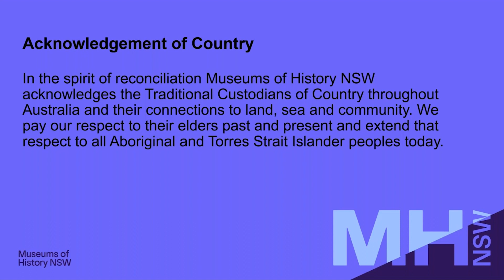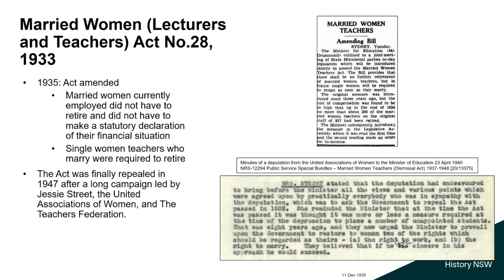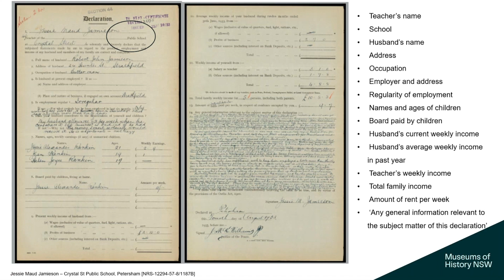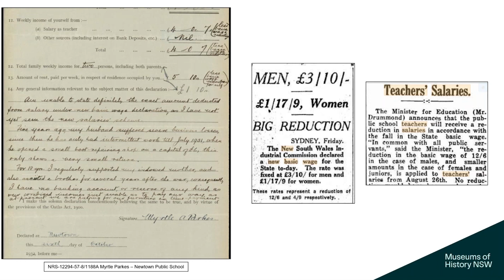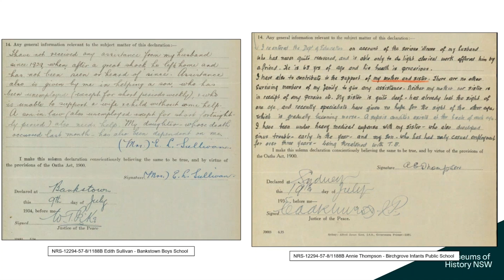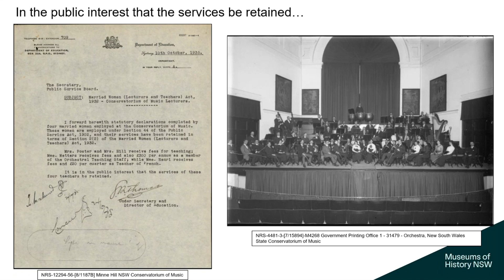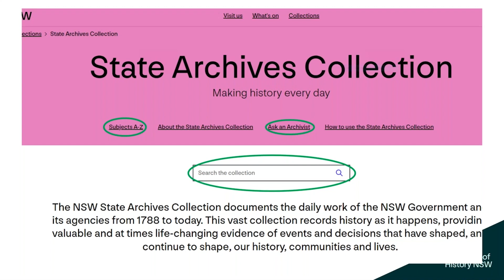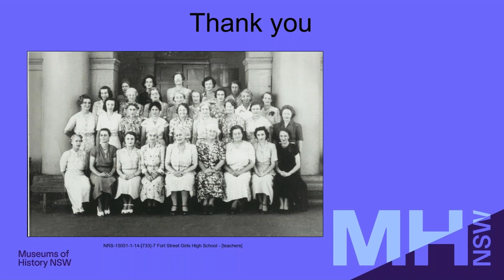Webinar: Married Women Teachers Declarations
In the 1930's all married women teachers working for the Department of Public Instruction faced dismissal. To be considered for retention married women teachers had to complete a Statutory Declaration every year explaining their circumstances. We hold declarations for the years 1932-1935. Recently digitised, they are available for searching in our catalogue. This webinar will explore the declarations and how to find them.